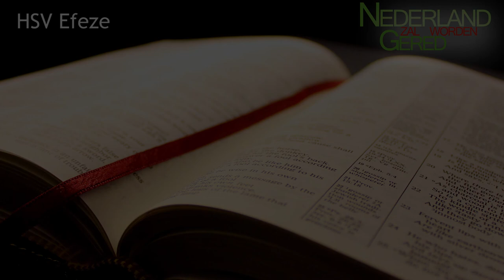Voorleesbijbel ⭐ HSV NT 10 - Efeze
📙 Het bijbelboek Efeze in de Herziene Staten Vertaling (HSV) voorgelezen door Stichting Nederland Gered.

🎯 De voorleesbijbel HSV kan ook als losse MP3 bestanden worden gedownload via de website of via de Podcast.

🔥 Het doel van stichting Nederland Gered is samen te vatten in deze kernzin welke in de statuten is opgenomen: "Iedere inwoner van Nederland bekend maken met het reddende, genezende en bevrijdende evangelie van Jezus Christus in woord en in kracht zodat zij ervoor kunnen kiezen om Hem te volgen".

🏆Concreet richt Stichting Nederland Gered zich puur en alleen op Nederland. Daar brand ons hart voor en daar heeft God ons voor geroepen. Stichting Nederland Gered heeft vier kernactiviteiten waarmee het Nederland wil veranderen door het kostbare bloed van Jezus:

1⃣ Spreekbeurten in kerken/gemeenten, conferenties, samenkomsten en jeugdgroepen.
2⃣ Het geven van evangelisatie training voor kerken/gemeenten
3⃣ Maken en verspreiden van modern, nieuw evangelisatiemateriaal
4⃣ Openlucht Evangelisatie campagnes in Nederland